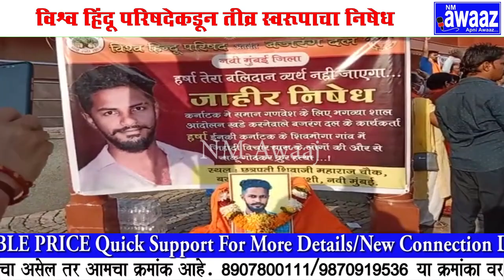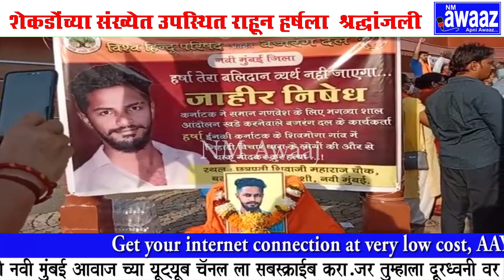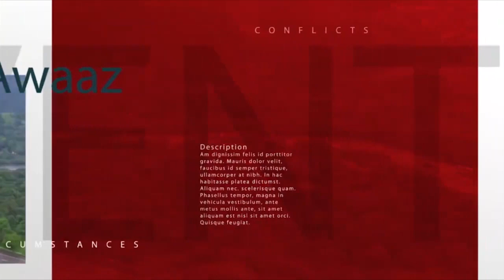बजरंग दलचा युवा कार्यकर्त्यांच्या हत्येचा निषेध म्हणून नवी मुंबई आंदोलन.!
कर्नाटकात हिजाब वरून घडलेल्ल्या घटनेचा निषेध बजरंग दल चा युवा कार्यकर्ता हर्षा करत होता परंतु त्याच वेळी जिहादी ह्यांच्याकडून त्याची क्रूर हत्या झाली त्यामुळे ह्या सगळ्या गोष्टीचा निषेध सम्पूर्ण भारतभर पाहायला मिळाला..
विश्व् हिंदू परिषदेकडून त्रीव्र स्वरूपाची निषेध आंदोलन दर्शवली जात आहेत आज नवी मुंबई वाशी येथील छत्रपती शिवाजी महाराज पुतळ्याजवळ विश्व् हिंदू परिषद, बजरंग दल ह्यांच्याकडून आंदोलन करण्यात आले मोठ्या प्रमाणात घोषणाबाजी करत हर्षा ह्यांना श्रद्धांजली वाहण्यात आली ह्या आंदोलनाला जिल्हामंत्री लाल मलिक, बजरंगदल जिल्हा संयोजक देवेंद्र घोसाळकर ह्याच्याबरोबर विश्व् हिंदू परिषदेचे सर्व कार्यकर्ते उपस्थित होते